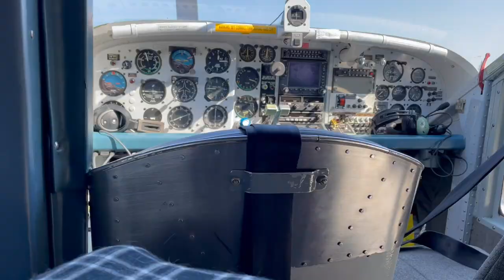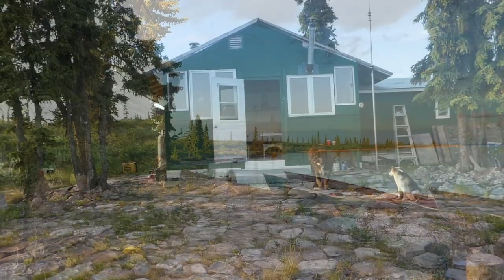Far-North, REMOTE ISLAND Paradise | Great Bear Lake, NWT, Canada | Lake Trout Fishing | Part 1/5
PART 1/5:
Traveling over 2300kms to the fly-in community of Norman Wells, NWT, Canada, followed by a trip to a Remote Island just shy of the Arctic Circle on Great Bear Lake.

5 part series features daily activities on a Remote, Northern Island and will also include a once in a lifetime opportunity to fish some trophy Lake Trout and Arctic Grayling.

Part 2/5 coming soon...

Special Thanks:
Garth Hummelle and Tabhr Dunn for allowing this opportunity to take place and sharing their Northern Paradise